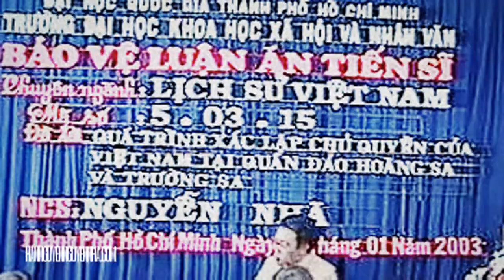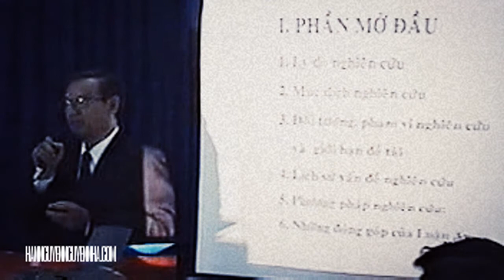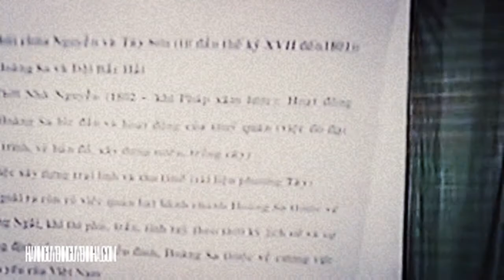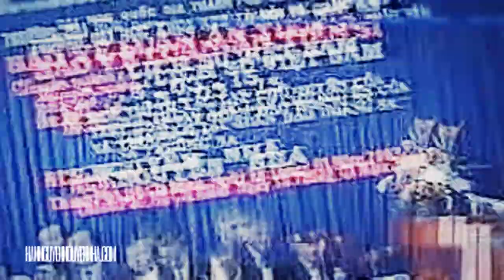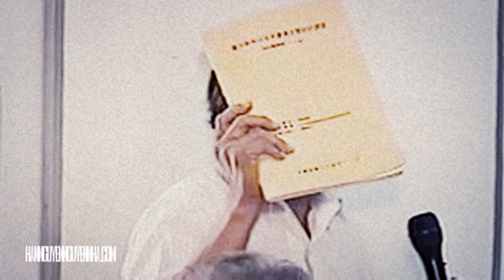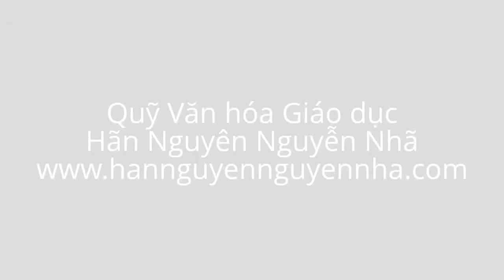Documentary | Hãn Nguyễn Nguyễn Nhã bảo vệ luận án tiến sĩ (2003)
Tài liệu lưu hành nội bộ của Quỹ Văn hóa Giáo dục Hãn Nguyên Nguyễn Nhã.

Luận án tiến sĩ "Quá trình xác lập chủ quyền của Việt Nam tại quần đảo Hoàng Sa và Trường Sa" của Hãn Nguyên Nguyễn Nhã được bảo vệ thành công ngày 18/01/2003 tại Đại học Khoa học Xã hội và Nhân văn - Đại học Quốc gia Tp.HCM. Luận án đã được Nhà Xuất bản Giáo dục Việt Nam ấn hành dưới dạng sách tham khảo "Những bằng chứng về chủ quyền của Việt Nam đối với hai quần đảo Hoàng Sa, Trường Sa" vào năm 2013. Ấn phẩm tiếng Anh nhan đề dự kiến "Việtnam's Sovereignty over the Paracels & Spratlys: A History in Documents" (tạm dịch: "Chủ quyền Việt Nam trên hai quần đảo Hoàng Sa và Trường Sa: Một lịch sử qua văn kiện") sẽ được ấn hành trong năm 2014 với sự hỗ trợ của Cộng đồng Dịch giả trẻ Tp.HCM.